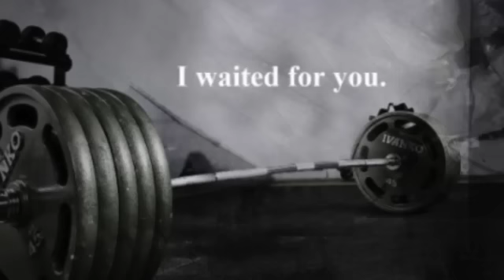WOD 29052015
Temat filmu: WOD 29052015